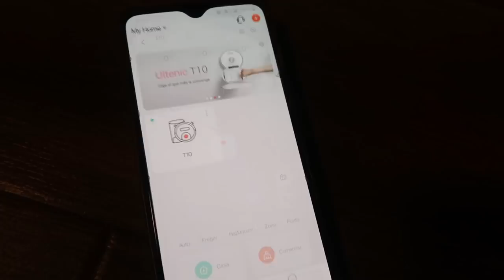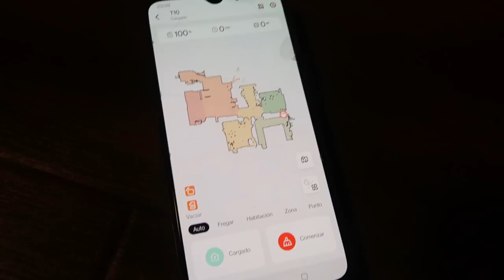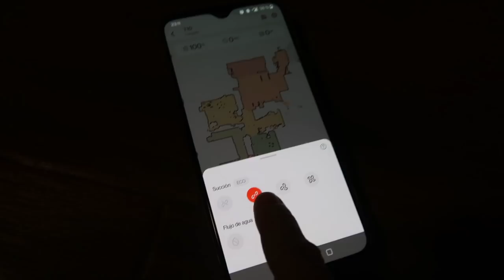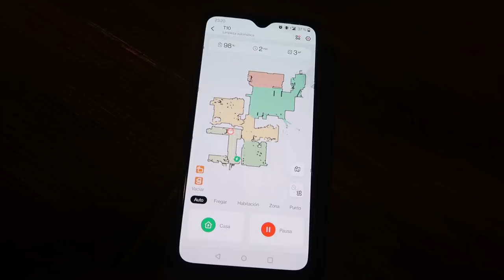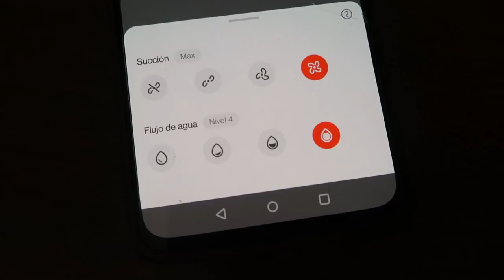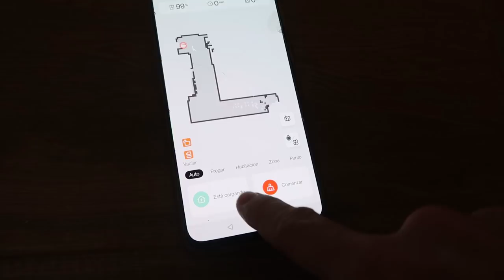RUTINA MAÑANA COMPLETA MAMÁ, BEBÉ RECIÉN NACIDO👶y NIÑO 2 AÑOS🧑 LEMON VLOGS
🌺CANCIÓN INTRO: @esongdiseloconmusica

👇Déjanos en comentarios que te ha parecido el vídeo🤭

👉¡Un BESO ENORME y MUCHAS GRACIAS por ACOMPAÑARNOS en esta etapa tan INCREÍBLE y ÚNICA de nuestra vida!💛